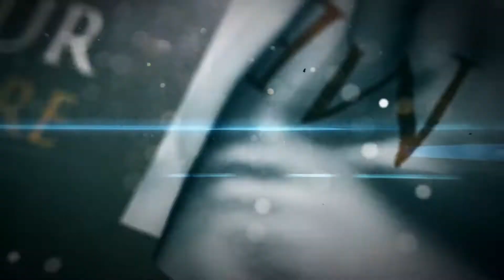Reaction | Lamb Of God - "Omens"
// Services //
• Animated Videos
• Lyric Videos
• Stream Videos
• Visualizers
• Spotify Canvas Videos
• Reaction Videos
• Logo Animation
• Video Editing
• Post-VFX
• Single/E.P./Album Artwork
• CD/Vinyl Layouts
• Posters/Banners/Flyers
• Songwriting
• Recording
• Bass/Drum/Keyboard MIDI Programming
• Post-Production
• Mixing/Mastering
// Gear //
Canon EOS Rebel SL1
Canon 50mm
AKG SolidTube
Sennheiser HD 380 Pro
Cockos Reaper
Adobe After Effects CC 2018